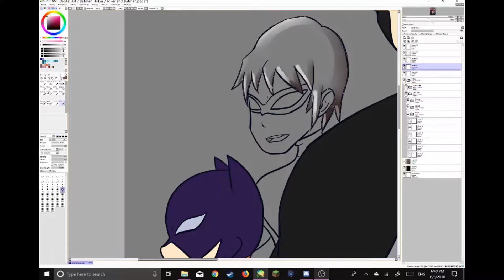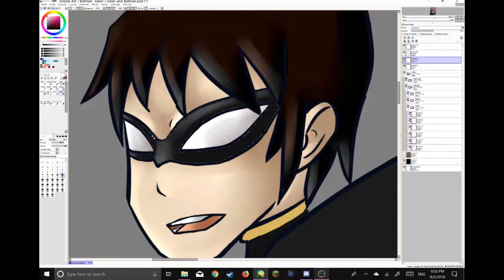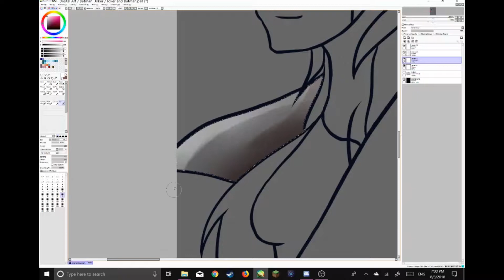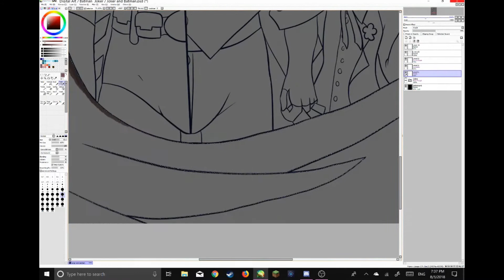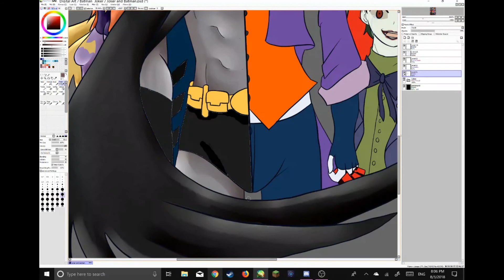Two Sides of the Same Coin A Batman Piece Part 3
Hello there! All of the art work is done by me, but none of the music in the video is mine. I have put links further down in the desc. if you're interested. You should check them out, their awesome! I hope you enjoy!

Credits: Music is by Stan Lockfeild (Orginal by Danny Elfman)